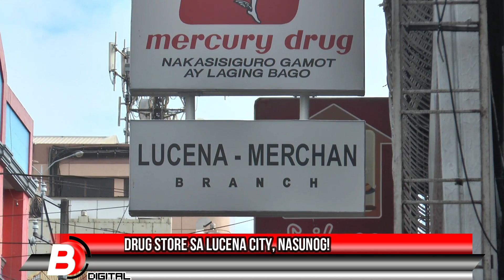Drug Store sa Lucena City, Nasunog!